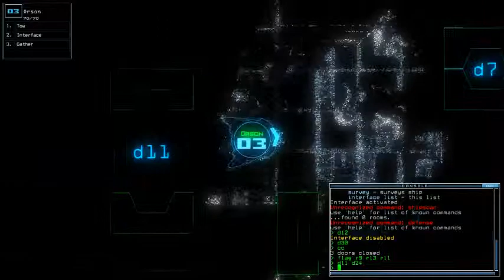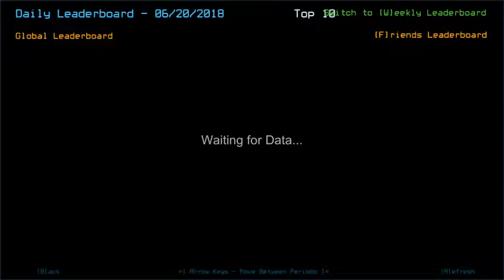Duskers Daily 20 Jun 2018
*sigh*